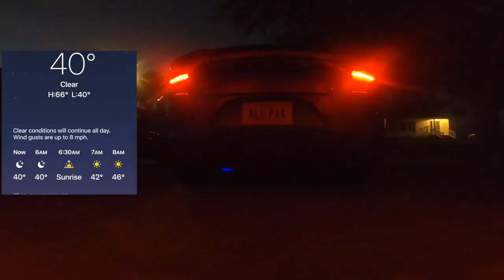How to install Stainless Catless Mid Pipe System for 15-22 Dodge Challenger/Charger 6.2L/6.4L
Welcome Back, BLU_PAK GANG. Here is an install video of catless mids that I got from Cornerstone Performance.

Also, make sure to comment and let me know you are here and tapped into the Channel so I can give you a shoutout on my next video.